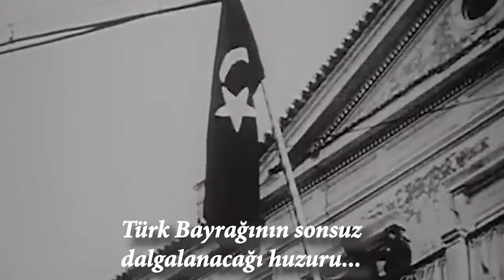9 Eylül İzmir'in Kurtuluşu Özel Videosu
Zaferimiz Kutlu Olsun

Diğer özel gün videolarıma bu oynatma listesine tıklayarak ulaşabilirsiniz.